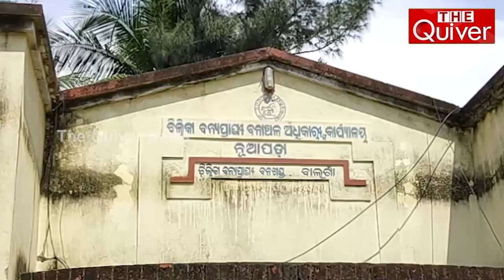Chilika Lake: Bird Hunting Rears Its Head in Chilika with the Arrival of Winter Season | THE Quiver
ଚିଲିକାରେ ବୁଲୁଛନ୍ତି ହତ୍ୟାକାରୀ । ଅତିଥିଙ୍କୁ ନିର୍ମମ ଭାବେ କରୁଛନ୍ତି ହତ୍ୟା । ଏମାନଙ୍କ ଫାସ ଓ ବିଷରେ ପ୍ରତିଦିନ ଅତିଥି ପକ୍ଷୀଙ୍କ ଜୀବନ ଯାଉଛି । ସୁରକ୍ଷା ପାଇଁ ବନ କର୍ମଚାରୀ ତ ପଇଁତରା ମାରୁଛନ୍ତି, ତା ସାଙ୍ଗକୁ ଗ୍ରାମ ସମିତି ବି ଜଗୁଛି । ହେଲେ ଏମାନଙ୍କ ଆଖିରେ ଧୂଳି ଦେଇ ଚାଲିଛି ପକ୍ଷୀ ଶିକାର । ଶୀତ ଆଗମନ ସହ ଚିଲିକାକୁ ଆସିଲେଣି ବିଦେଶୀ ପକ୍ଷୀ । ପକ୍ଷୀଙ୍କ କାଳରବରେ ଗୁଞ୍ଜରିତ ହେଲଣି ଚିଲିକା । ଏପେଟ ପକ୍ଷୀଙ୍କ ଆଗମନ ଯେତିକି ବଢୁଛି, ଏପଟେ ପକ୍ଷୀ ଶିକାରୀ ସେତେ ସକ୍ରିୟ ହେଉଛନ୍ତି । ନଜର ପକାନ୍ତୁ ଏହି ରିପୋର୍ଟ ଉପରେ...